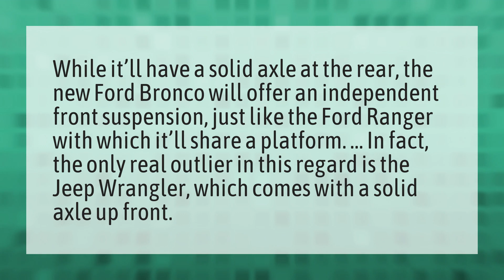Will the new Ford Bronco have a solid front axle?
2021 Ford Bronco • Will the new Ford Bronco have a solid front axle?